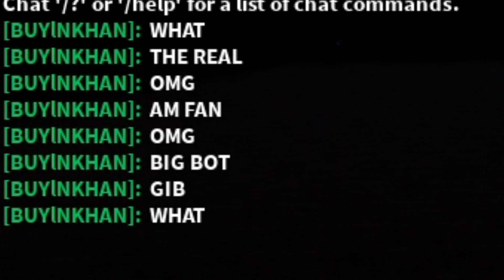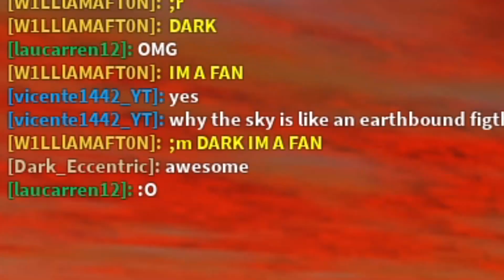Roblox Script Showcase Episode#1769/Vectorist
In this video i showcase the Vectorist require script